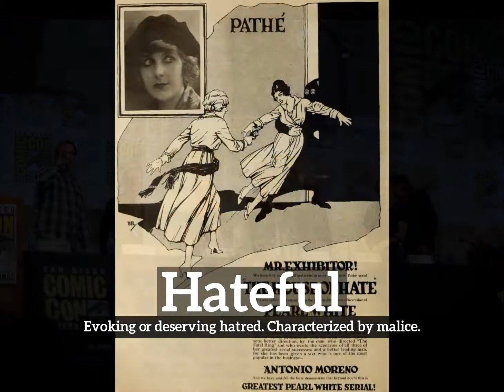What is Hateful? | How to Say Hateful in English? | How Does Hateful Look?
Learn how to pronounce hateful with Imago Spectrum.

What is hateful?
How does hateful look?
How to say hateful in English?
What does hateful represent?
What is the defintion of hateful?

Imago Spectrum allows you to easily memorize common English words and phrases by joining visual and auditory learning environments into a short video. Focus on the images and repeat hateful several times for best retention results.

In this video we are speaking the word, hateful. Do take note of how hateful is spelled.
The definition of hateful is listed below the word in the video.
Hateful:  Evoking or deserving hatred. Characterized by malice.